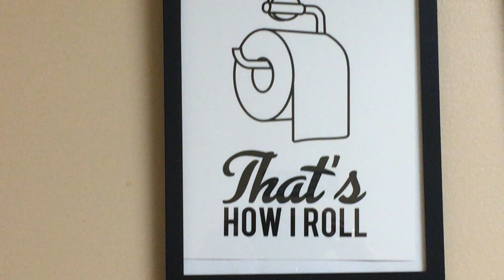STILL WITH DA SHYT LIKE THE TOILET PAPER